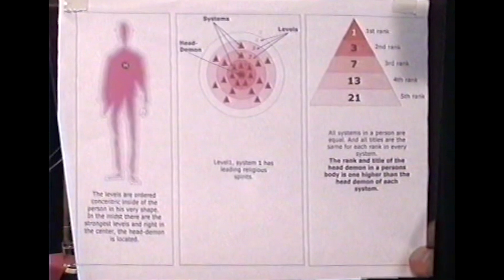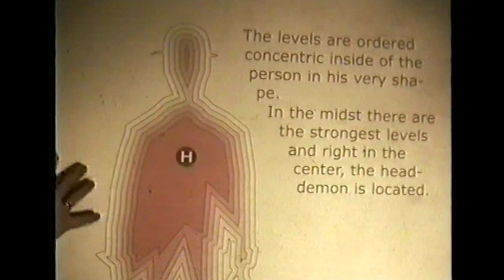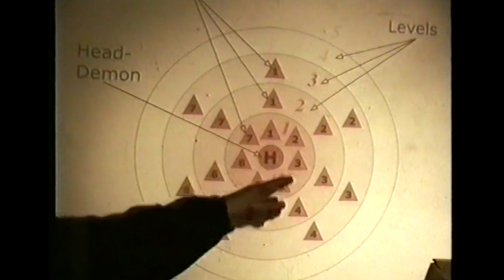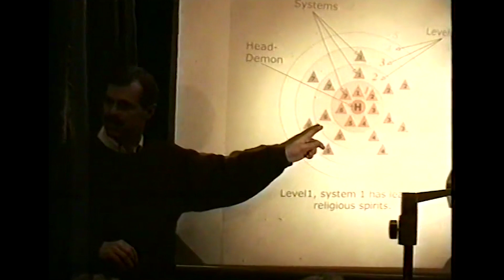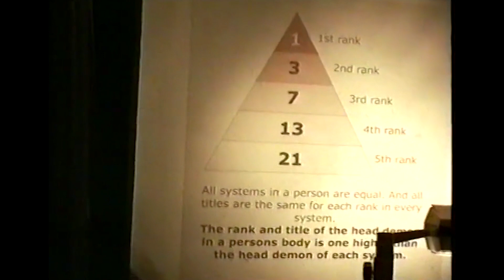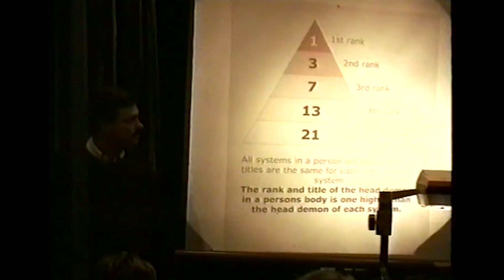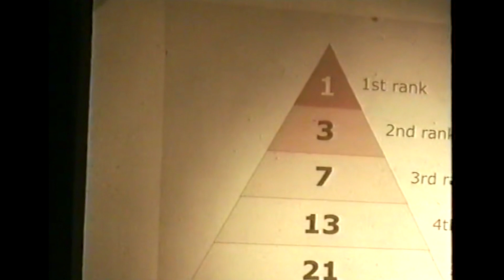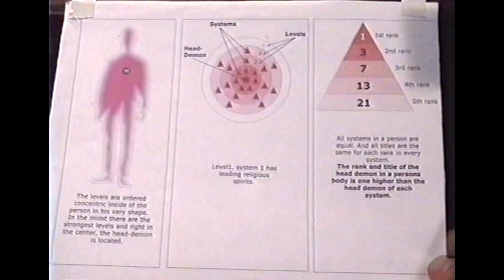Ken Thornberg - Demonie & Bevrijding (deel 8)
Meld je via onderstaande link aan om een account aan te maken op Bijbelschool.tv